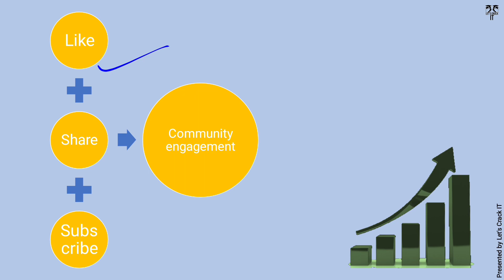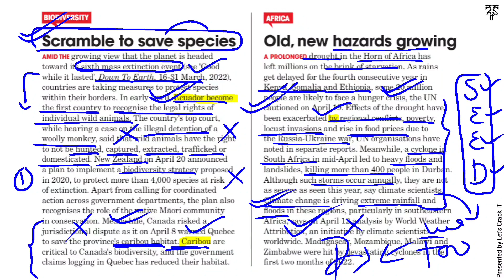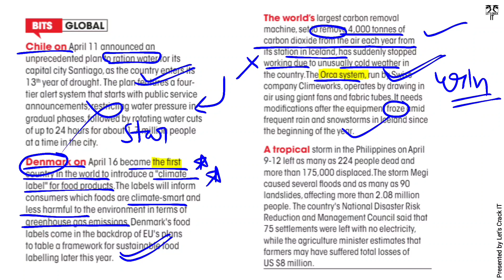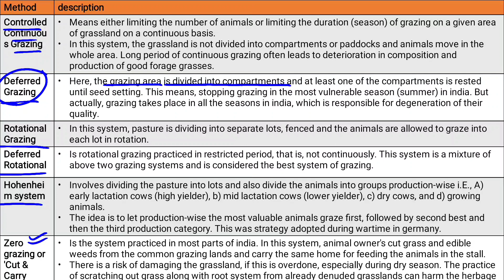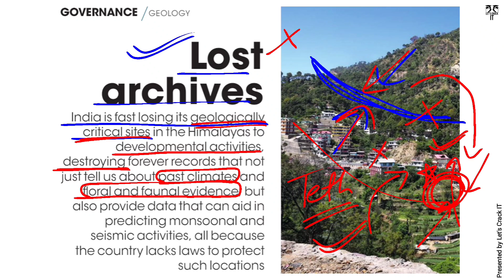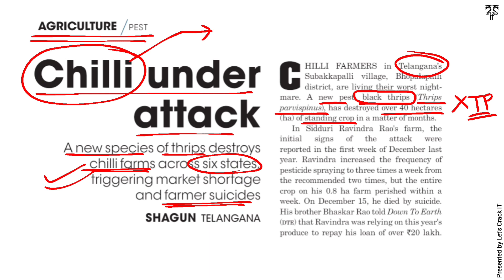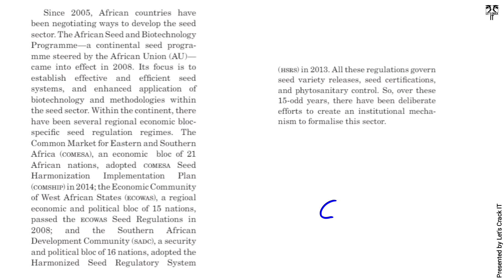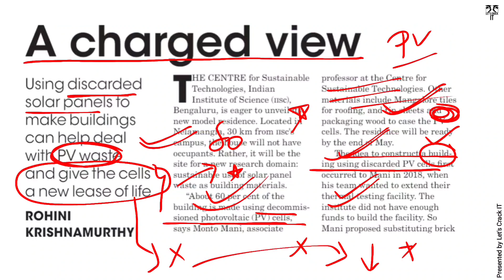Down to earth magazine May #2022 analysis in Hindi for UPSC PCS |(1-15 May 2022)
Let'sCrackit

Hi,
Thanks